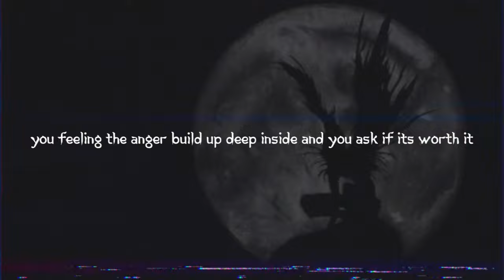Sℒen - CROWDKILL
If you want us to make a AMV with your music contact

Song: Sℒen - CROWDKILL
Anime: Death Note

Lyrics

Virus

Break motherfucker, break motherfucker, get out my face
Break motherfuckers, hate motherfuckers, shoot up the place
Spray motherfuckers, spray motherfuckers, making it rain
Bullets motherfucker, on these motherfuckers, murder these lames
Psycho motherfucker, bringing the pain, all of these bitches the same
Throw them in the pit, throwing kicks, my Nikeys I'll make you kiss
Sick and tired of these pussy motherfuckers talkin' shit when they see me coming
I'ma pull up, bring the whole fuckin' gang, I'ma pull up then you know my fuckin' name

You feeling the anger build up deep inside and you ask if its worth it (Yeah, yeah)
You go to reach down feel the cold of the knife that's concealed in your pocket (We lit)
The torment the pain and the anger you built up its time to release it, yeah it's time to release it
Yeah it's time to release it
Crowdkill, Crowdkill
Ay, ay, ay, Crowdkill, blegh